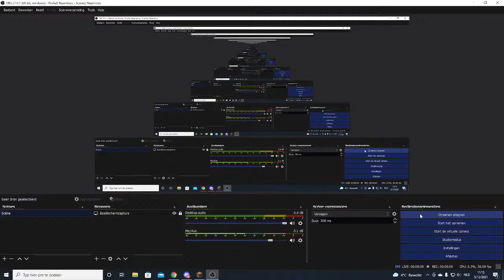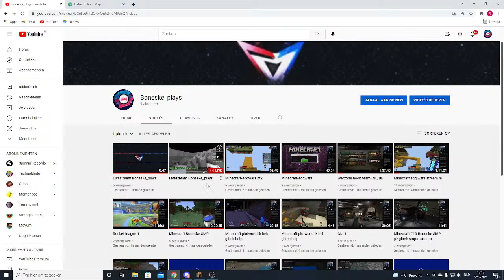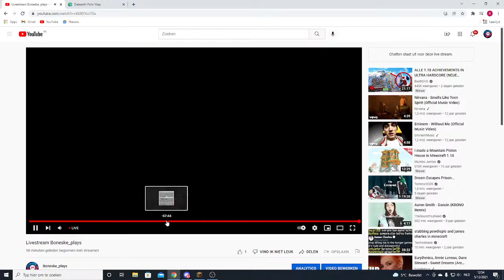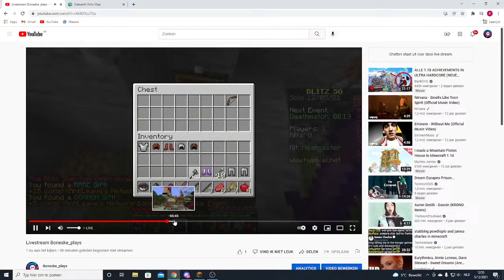Livestream Boneske_plays